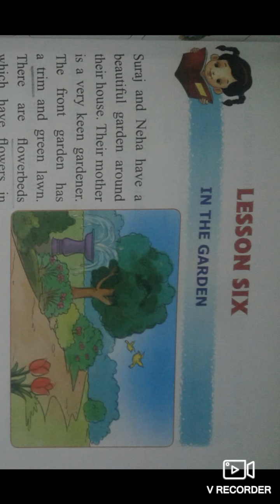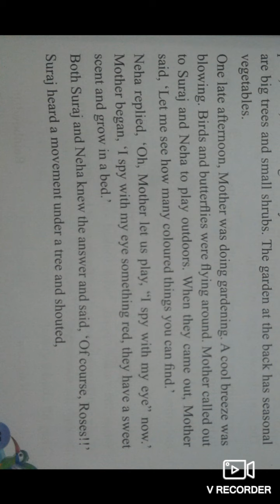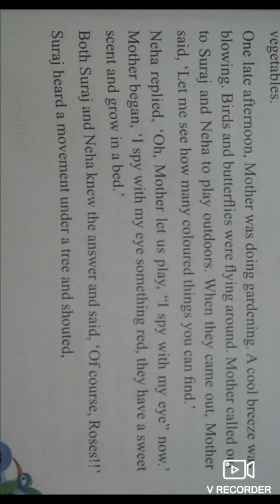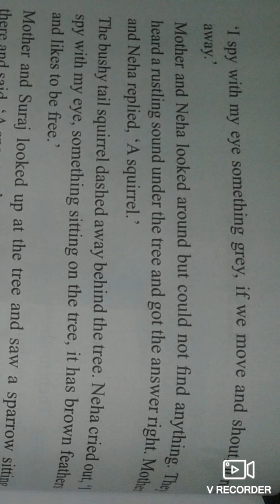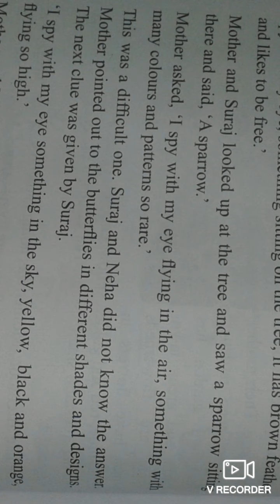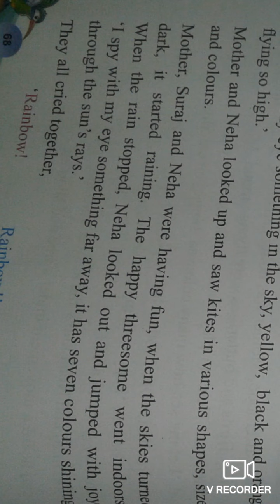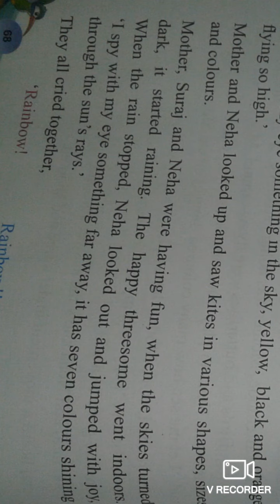| CLASS 3 | LESSON 6 | IN THE GARDEN |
By mamata shukla
Maharishi vidya mandir prayagraj

Easy kidzz academy